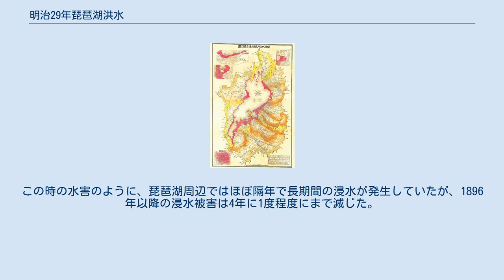明治29年琵琶湖洪水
明治二十九年大洪水浸水区域之図。
『里内文庫』「琵琶湖水理淀川水制資料」（栗東歴史民俗博物館蔵）より。
 明治29年琵琶湖洪水（めいじ29ねんびわここうずい）は、1896年（明治29年）9月3日から12日にかけて、滋賀県の琵琶湖周辺で発生した大規模な洪水である。
同年7月から9月にかけては、滋賀県全域で大洪水があり、『後三條今昔ものがたり』にも「湖水位12尺3寸5分増・滋賀県死者35名・水害見舞金受領」との記述がある。
 日本付近にあった前線と台風の影響で、9月3日から12日にかけて、平均降水量の6割・県内年間降水量（約1,900ミリメートル）の半分以上に達する1008ミリメートルの雨量を記録し、彦根で7日に597ミリメートルを記録するなど激しい豪雨があった。
琵琶湖水位は、プラス3.76メートルに達し、過去最高水位となった。
浸水面積は約14800ヘクタール。
浸水日数は、場所によっては237日にも及び深刻な洪水となった。
この時の水害のように、琵琶湖周辺ではほぼ隔年で長期間の浸水が発生していたが、1896年以降の浸水被害は4年に1度程度にまで減じた。
なお、1896年は滋賀県をはじめ、日本全国で水害が相次いだ。
『農林水産省100年史』によれば、西日本をはじめ関東などでも洪水があったとの記録がある。